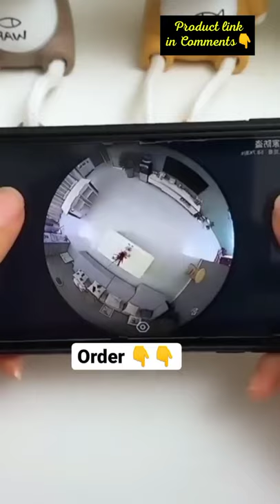CCTV camera for home l Best cctv camera at low price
different types of cctv camera for home
new type of model of cctv camera for home
ghar ke liye best CCTV camera
amazing CCTV in camera for home
best CCTV camera
best CCTV camera in the world
world's costliest CCTV camera